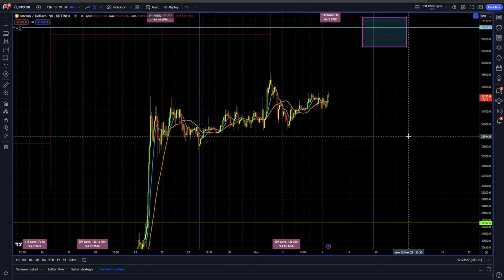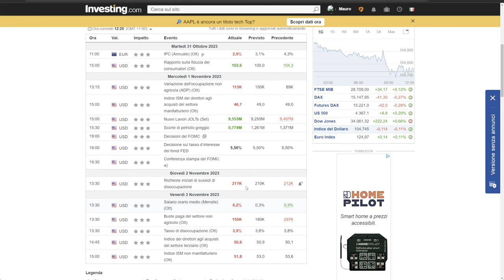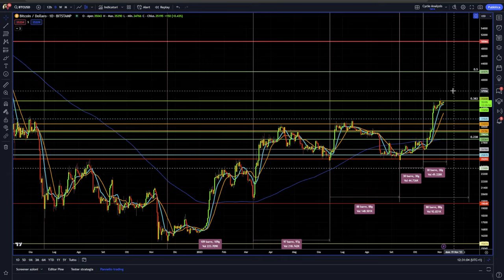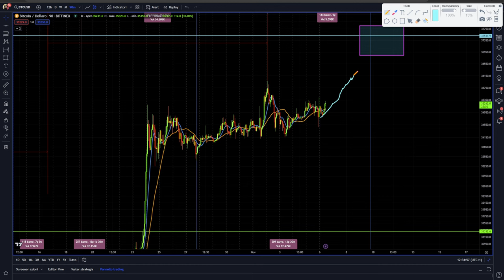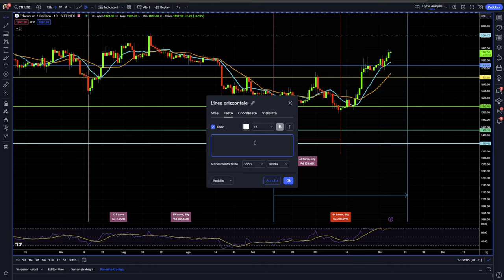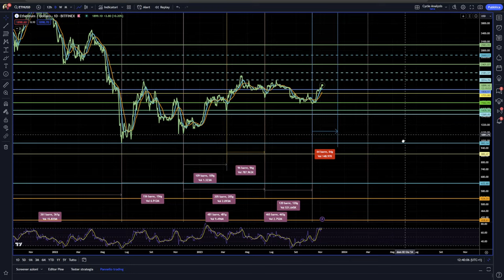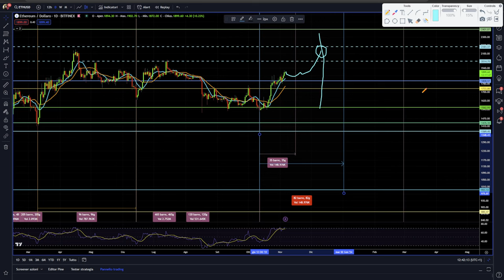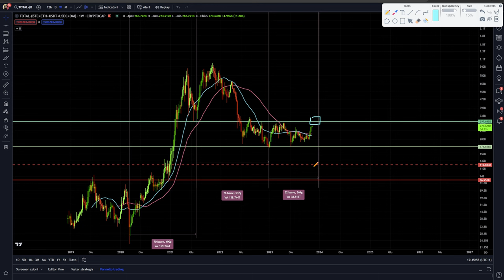BITCOIN la SFIDA È questa settimana! Bitcoin Mondays 🎯 Previsioni News Analisi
🚀 "Bitcoin Mondays: Decolla con Noi Ogni Settimana!" 🚀
🎯 Non perdere l'appuntamento di ogni lunedì con le nostre analisi cicliche esplosive, previsioni audaci e le news più scottanti su Bitcoin e le principali cripto! 📈

Questa settimana la tensione sale nel mondo di Bitcoin e delle criptovalute!
Sono Mauro Caimi, trader e analista quantitativo.
Abbiamo individuato una nuova struttura di analisi ciclica che potrebbe spingere Bitcoin a sfidare un importante livello di resistenza proprio questa settimana. Ti presenterò due scenari imperdibili, compreso quello che è il mio preferito.
E per gli entusiasti delle Altcoin, tenetevi forte. Nella sessione odierna esploreremo il grafico che potrebbe segnare l'inizio del tanto atteso bull market. 🔥
Bitcoin Mondays Previsioni News e Analisi.
Stay Crypto

00:00 Bitcoin Mondays!
01:30 Riepilogo Macro: I movimenti titanici della scorsa settimana!
05:20 Proiezioni Macro: Cosa ci riserva il cosmo crypto questa settimana?
06:30 Analisi Bitcoin: Segnali dal futuro, cosa ci aspetta davvero?
08:40 Analisi Ciclica su Bitcoin: il nuovo scenario
15:00 Analisi Ethereum: stiamo fluttuando verso una nuova fase?
16:35 Stop Hunting: lavvenuto su Ethereum?
18:20 ETH: sviluppo dell'attuale ciclo trimestrale
19:50 Il Grafico Crypto del 2024: sarà la guida per il mercato crypto!
21:50 Fine del Bear Market altcoin vicino?

LA MIA ATTREZZATURA VIDEO: